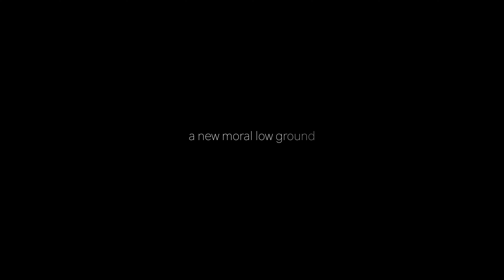Architects - A New Moral Low Ground - Drum Cover by Troy Wright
This was another favourite song from the tour I played with Architects in Australia earlier in the year, so I had to film a drum cover of this one too! For that tour I wanted to play all the parts note for note just as they are on the recordings as Dan Searle (who I was filling in for) does so consistently well! For this particular drum cover though, I wrote some extra fills and played a few different things here and there! 🤘🏻

Even though that tour was only 4 shows, for some reason this song became an opportunity for me to lash out on a fill when the song kicks back at the end at 3:10 and it almost became expected from the band that I did something different each night 😂

Fills aside, this song is such a banger and that tour was so fucking fun! Such a high energy show and a great tour party to be involved with! 🙏🏻

This video was recorded at the Wright Music School on the Gold Coast, Australia and the drums were mixed by Adam "Nolly" Getgood.

I proudly endorse and exclusively use pearl sabian remo vicfirth protools and sibelius